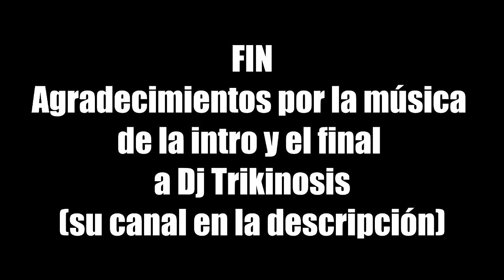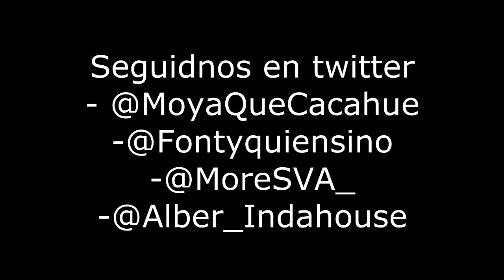Sin Vergüenza Ajena - Yonki TV "Trolleando a Barajas"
Un vídeo más de esta sección en la que nos veis haciendo todo tipo de chorradas, bromas y demás estupideces; esta vez, colándonos en la casa de un amigo sin su consentimiento.
Agradecimientos a por la música de la intro y el final.